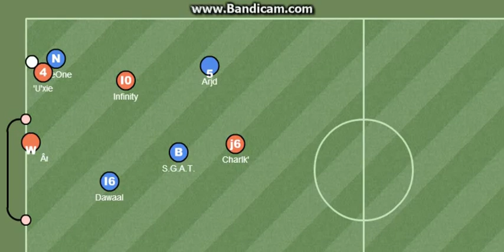Dawaal Haxball Movie -I- TRAİLER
Arkadaşlar Moviem Biraz Erkenden Çıktı Bu Benim Trailerim üzerinde oynamadım sadece recleri birleştirdim Hayırlı Olsun :D
-Dawaal